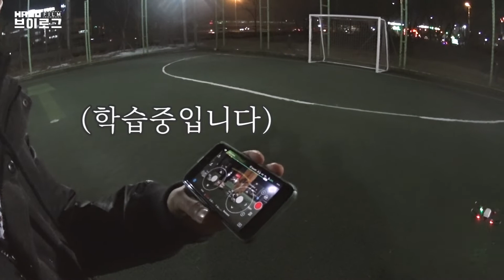새벽에 핫한(?)APP 광고촬영현장! 크루멤버 총출동 | 할로필름 브이로그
🎥 저희가 '오늘의 해외축구' 앱의 광고영상을 또 찍게되었어요
🥶 예상치 못한 날씨에 멤버들의 몸은 점점 마비(?)되어가는데...